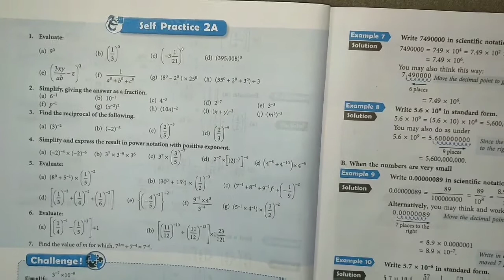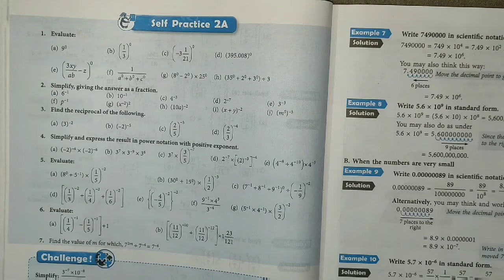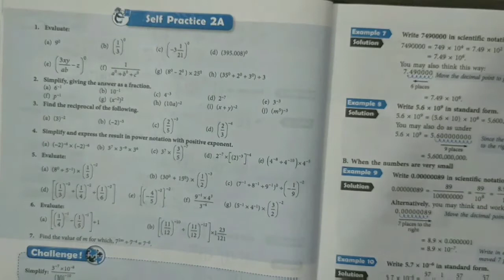Class-8th Ch-2nd "Ex-2A" Powers (NEW LEARNING COMPOSITE MATHEMATICS)